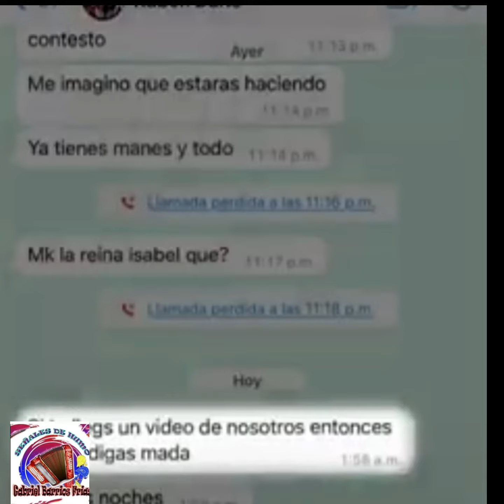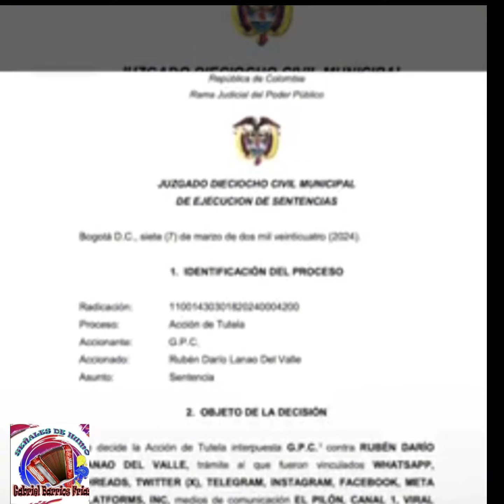Silvestre saco a Ruben Lanao por Filtración de Videos Intimos- Gabriel Barrios Frias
En Líos judiciales Acordeonero de Silvestre Dangond por Supuesta  Filtración de Videos íntimos. Lo mantienen al margen hasta que se arreglen estos líos Jurídicos.